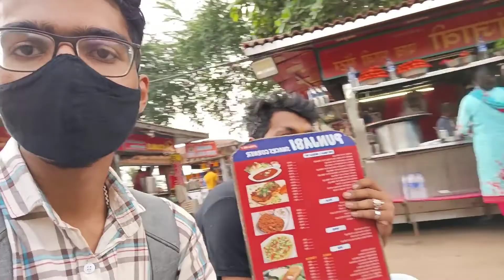mumbai street food | girgaum chowpaty pav bhaji | awesome food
mumbai street food | chowpaty pav bhaji | awesome food|

Girgaum chowpaty mumbai Maharashtra | girgaum chowpaty beach | girgaum chaupati 2022 | mumbai beach

( jai mataji punjab pav bhaji )

Girgaon Chowpatty (IAST: Giragāva Chaupāṭī), is a public beach along the Queen’s Necklace adjoining Marine Drive in the Girgaon area of Mumbai, India. It is served by the Charni Road railway station. The beach is noted for its Ganesh Visarjan celebrations when thousands of people from all over Mumbai and Pune come to immerse the idols of Lord Ganesh in the Arabian Sea. It is also one of the many places in the city where the Ramlila play is performed onstage every year during Navaratri and an effigy of Ravana erected on the sand is burnt on Vijayadashami at the end of the 10-day performance.

Shiv Smarak, including 210 m (690 ft) tall statue of Chhatrapati Shivaji Maharaj, is being constructed facing Mumbai's Girgaum Chowpatty beach, 1.5 km away on a manmade island of rocks.